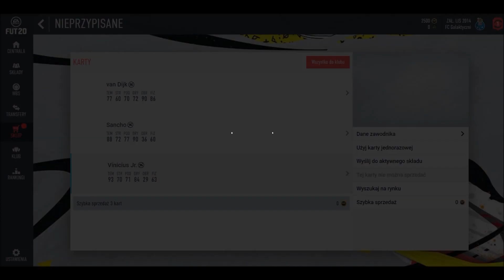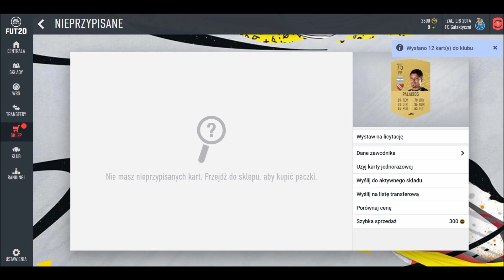FIFA 20 Web App - Otwieramy paczki lojalnościowe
Siemanko, jeśli filmik przypadnie ci go gustu nie zapomnij zostawić łapki w górę, a jeśli chcesz być z filmikami na bieżąco zostaw subskrypcję z dzwoneczkiem :)